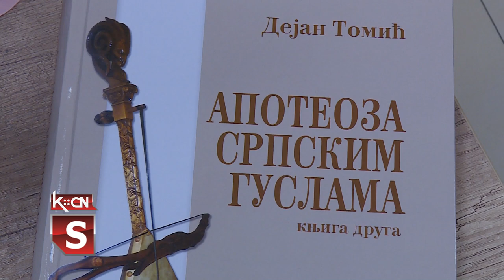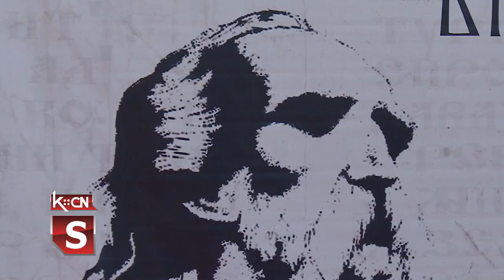43. Dani Filipa Višnjića - otvaranje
43. Dani Filipa Višnjića otvoreni su u petak, u Šidu podizanjem zastave u čast slavnom srpskom guslaru. U sklopu manifestacije organizovan je bogat kulturni, zabavni i edukativni sadržaj. Nakon podizanja zastave Višnjićevih dana proglašeni su dobitnici Višnjićeve nagrade kao i nagrađeni po literarnom konkursu za učenike viših razreda osnovnih i srednjih škola. U Narodnoj biblioteci „Simeon Piščević“ upriličena je promocija knjige „Apoteoza srpskim guslama“ drugi deo autora Dejana Tomića: